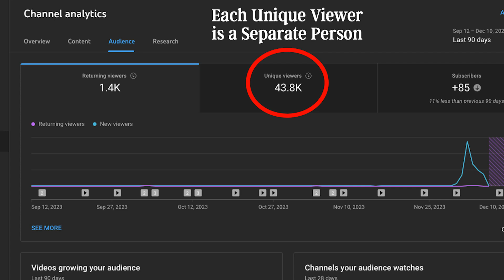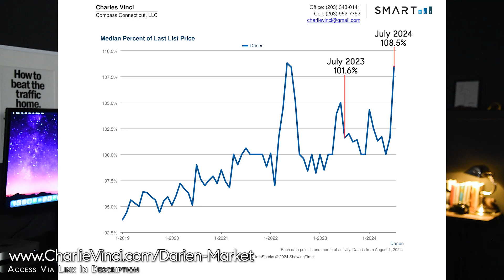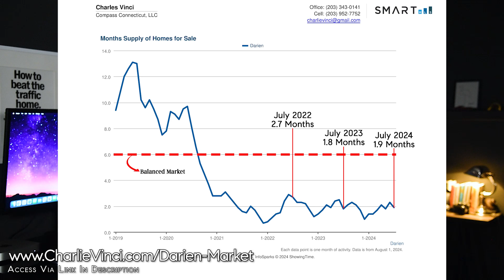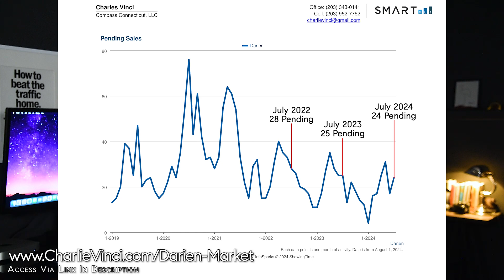DARIEN CT MARKET UPDATE - Darien CT Real Estate Market Report August 2024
Looking at the Darien CT Real Estate Market is like looking in the rear view mirror. In this Darien CT Real Estate Market Report you will get the information you need to make an informed decision. In this Darien Market Report, Darien CT Realtor Charlie Vinci is going to be discussing what's happening in the Darien CT Real Estate Market, his Darien CT Market Predictions, as well answer the question: Is it a good time to buy a home ?

Chapters:
0:00 - Intro
0:46 - Median Percentage of List Price
1:30 - Median Days on Market
2:06 - Months Supply
2:22 - Homes for Sale
2:44 - Closed Sales
3:07 - Median Sales Price
3:37 - Pending Sales
3:51 - Advice for Buyers & Sellers

Thinking about working with Charlie?

All Data is from SmartMLS

*If you have a signed agreement with another agent, this is not intended as a solicitation.